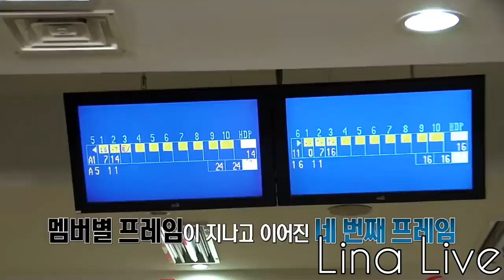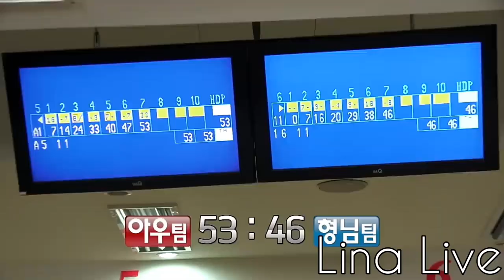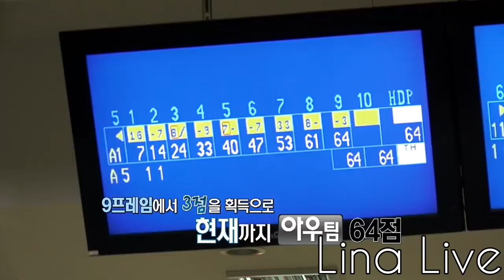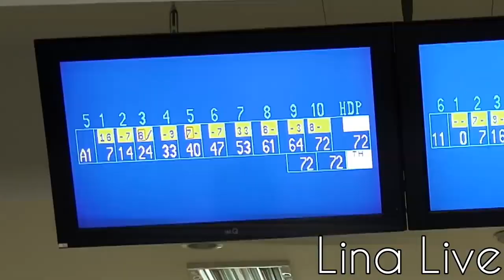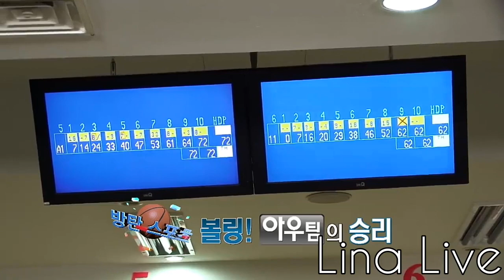(Озвучка by.Lina Live) BTS Rookie King EP.5 | Боулинг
На момент публикаций нас-3300
Надеюсь нас станет больше💜